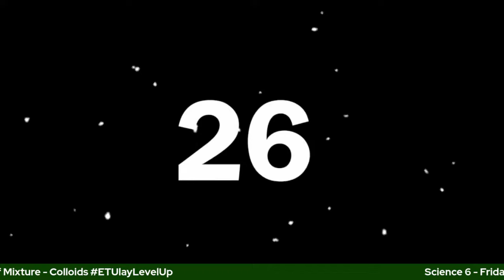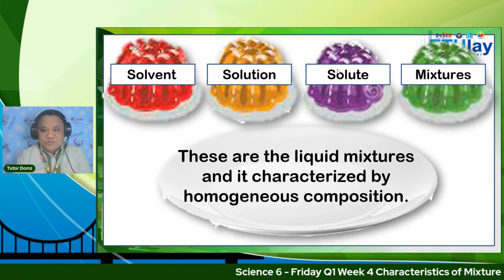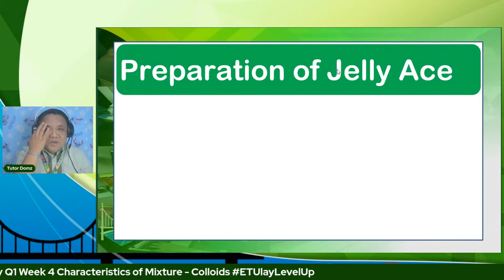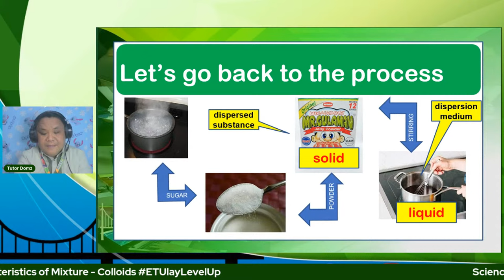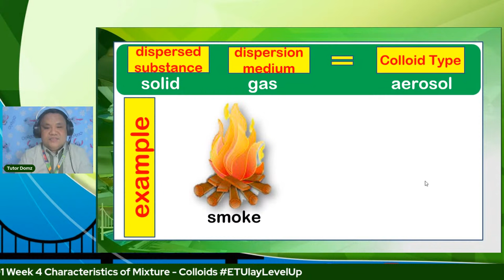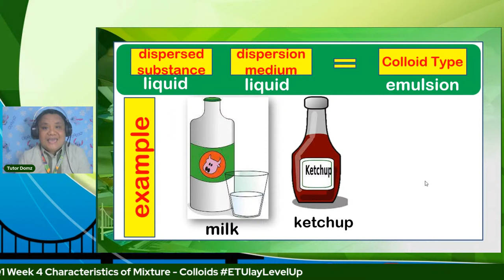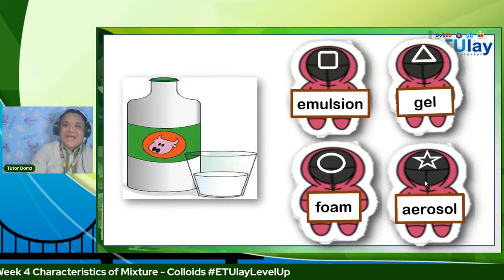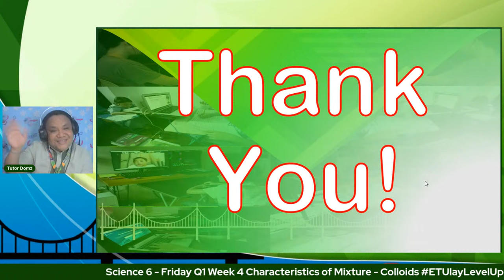Science 6 - Monday Q1 Week 4 Techniques in separating mixtures